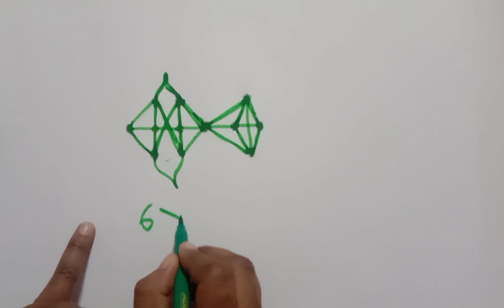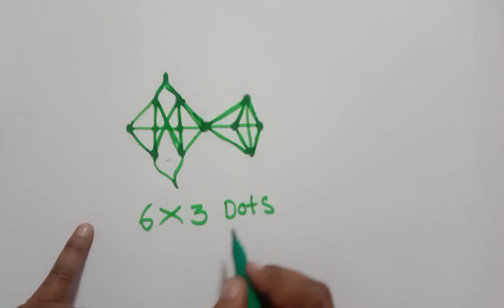6 X 3 = చుక్కల ముగ్గు.